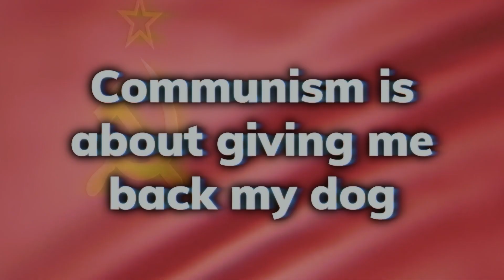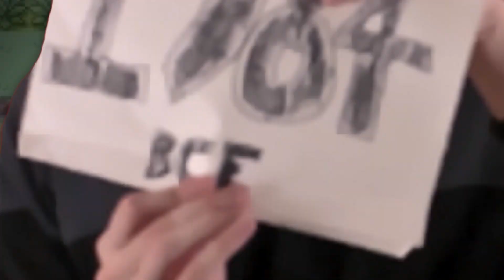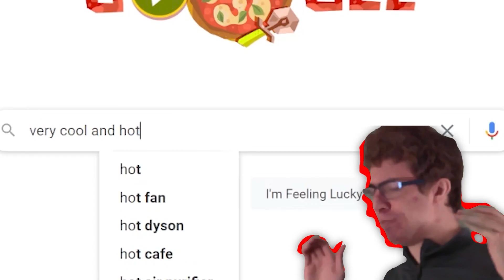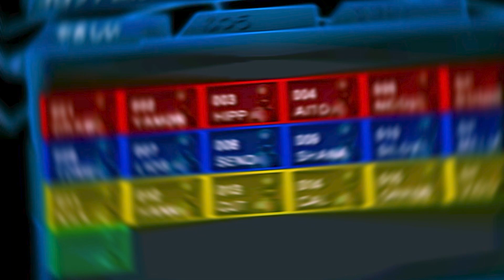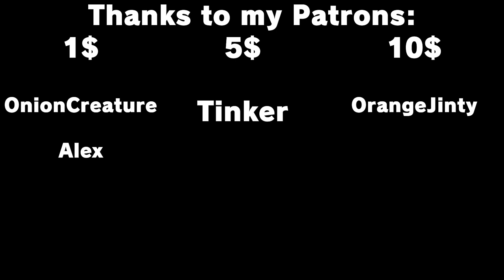The 5 Rarest Pokemon (That You Can Still Catch!)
idk dude I got a shiny gyarados and that's pretty good